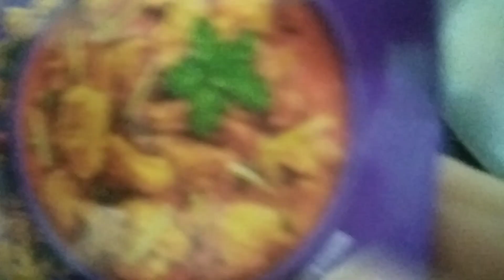ماش کی دال اور چکن ،گاجر کا حلوہ Duphr ki routine (Naghma s cooking and skin care)